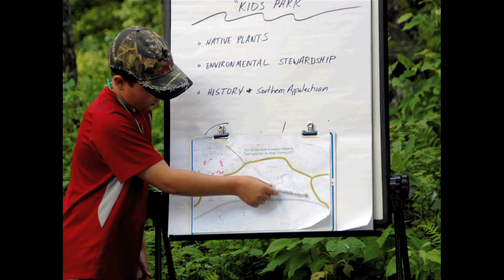TEDxKatuah - Claire Griffin & Weston Whitmire - Muddy Sneakers: The Joy of Learning Outside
Following a 5-minute video intro to Muddy Sneakers, Weston Whitmire and Claire Griffin speak about the benefits of hands-on learning.  They use their experience with "Muddy Sneakers," an outdoor learning curriculum that leverages the grandeur of nature to teach science to school age youth, to advocate for greater use of applied, immersion learning.  Weston says that nature offers the perfect setting to inspire one's imagination and learn "how things work" via the power of discovery.  He is currently working with the Southern Highlands Reserve to create a "Kids Park" that will serve as an outdoor classroom for immersion learning about the Southern Appalachian ecosystem, stewardship, and the region's history.  Claire says that she likes Muddy Sneakers because, "when you are in the classroom, you don't have much space for your thoughts because you are in a confined space, but when you are outdoors, you have so much room."